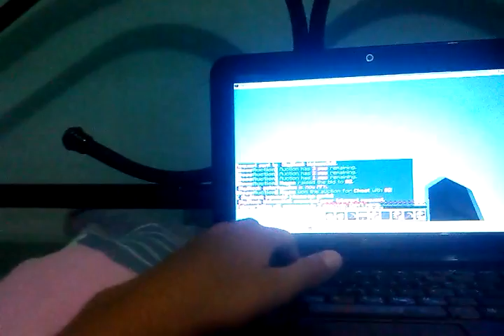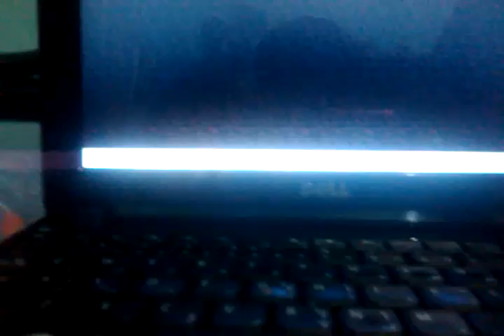Minecraft skyblock server ep.3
Charles bhambhani